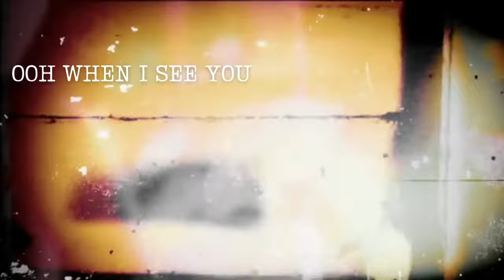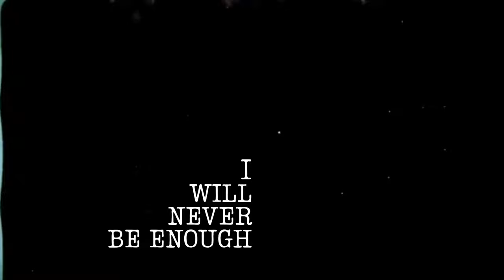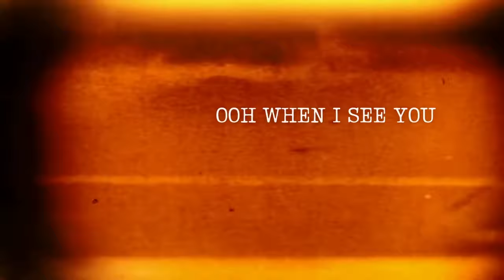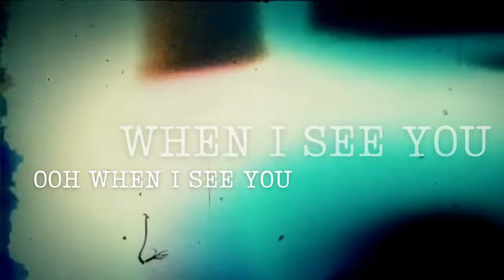The Black Cat Bones - When I See You (Official Lyric Video)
The Black Cat Bones explore their Motown side on the soulful single 'When I See You'.

'When I See You' is the latest single taken from The Black Cat Bones album 'Book Of Miriam' (now available to pre order).

“When I See You speaks to human insecurities and feelings of inadequacy within a relationship. The writer feels that he is not deserving enough of their partners love but is somewhat satiated by their partners presence each morning. He goes on to confess that his biggest desire is self-worth and that he’s willing to do anything to achieve that. When I see you is also inspired by that golden Motown era. We wanted to dig into the buoyancy, the swing and groove of that era / genre and pay homage to the incredible musicians from that era. Adding a brass section to the track, with those classic call-and-response brass accents, was an absolute dream come true.” - Andre Kriel (The Black Cat Bones)

“Our new album 'Book of Miriam' is an ode to powerful women in the world and with Miriam (Makeba) our admiration is immense; her legacy, and spirit inspires the band. Working with a producer of Matthew Fink’s calibre and the incredible just music team has further inspired (and elevated) The Black Cat Bones to take new steps and fresh directions. When the label suggested that we try our hand at a soulful Motown direction we jumped at the opportunity, and lo and behold it turned out to be right up our alley! We’ve obviously retained some of the traditional bones roots, but this time around we opened ourselves up to an array of genres and styles which we’d never have had the confidence to pursue otherwise. Book of Miriam is by far the most honest, exciting, and varied record that we’ve completed to date.” - Andre Kriel (The Black Cat Bones)

THE BLACK CAT BONES

The Black Cat Bones is a multi-genre conglomerate of like-minded music makers from Gauteng, South Africa. Andre Kriel, Kobus de Kock, Gareth Bunge & Casey Rothman forms part of the core founded in 2007 and are regularly accompanied by an array of the countries most talented collaborates and guest artists. The bands captivating performances and diverse repertoire put them in a class of their own as they evolve from subculture champions to a group that’s adored nationwide by a constantly expanding, loyal following from all walks of life. The Black Bones are recognised for their hard work ethic and respected among their peers as one of the most driven musical outfits in South Africa.

Powered by Next Music Distribution